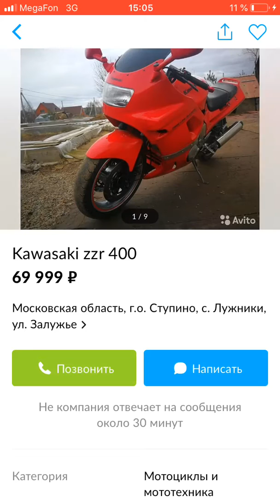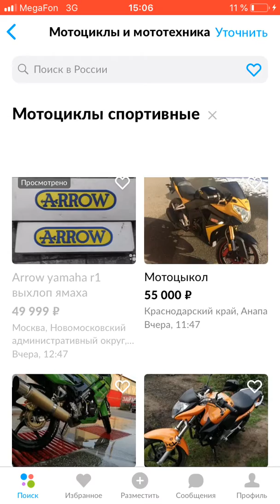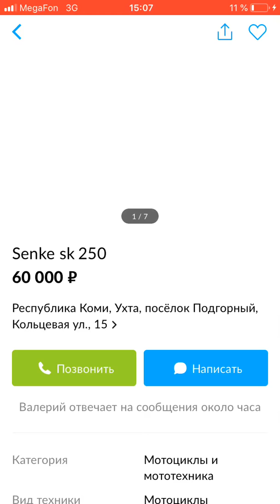Спорт за сотку.Ищем мотоциклы до 100тр.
В этой рубрике мы будем рассматривать мотоциклы до 100тр.